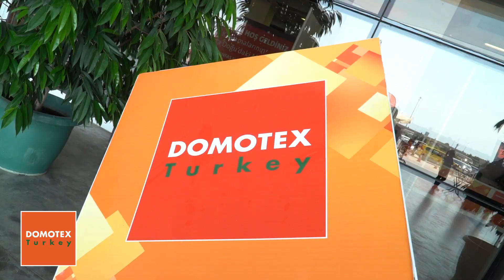DOMOTEX Turkey 2023 Gün 3 / Day 3